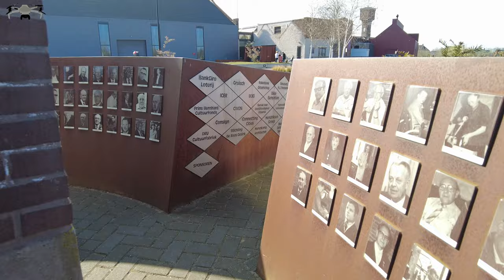Drone shots #17 DJI mini 2 | DRU ijzergieterij 1754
geschiedenis DRU:

De DRU in Ulft staat symbool voor de ijzerindustrie in de Achterhoek, die sinds de 18e eeuw furore maakte. Lange tijd was de DRU de belangrijkste werkgever in de regio. Inmiddels is de industriële bedrijvigheid vertrokken. De oude fabrieksgebouwen hebben als industrieel monument bijna allemaal een tweede leven gekregen.

IJzerindustrie
Het Oude IJsselgebied wordt ook wel de bakermat van de Nederlandse gietijzerindustrie genoemd. In de 17e eeuw begon men hier plaatselijk gewonnen ijzererts, het zogenaamde oer, te smelten in kleine hoogovens. Ooit kende de regio met het aangrenzende Duitse Isselgebiet en de zijrivier de Aa, zo’n tien ijzergieterijen. In deze particuliere initiatieven werkten kapitaalkrachtige burgers als investeerders veelal samen met de plaatselijke adel. Zo was bij de oprichting van de ‘Ysermoelen’ bij Huis Ulft in 1754, de graaf van Bergh betrokken als geldschieter en grondeigenaar.

Ulftsche IJserhut
De door een waterrad aangedreven hoogoven/ijzergieterij kwam als Ulftsche IJserhut pas goed tot ontwikkeling nadat Bernard Diepenbrock en zijn neven Theodor en Bernard Reigers als pachters de leiding over het bedrijf hadden gekregen. Zij woonden in het Duitse Bocholt waar ze ook al een ijzergieterij bezaten. In 1811 werden de twee families eigenaar van de fabriek en toen ontstond de naam Diepenbrock en Reigers Ulft (DRU).

DRU
In de 18e eeuw maakte de fabriek vooral haardplaten, kanonskogels, potten en eenvoudige kachels. In de loop van de 19de en 20ste eeuw werd het assortiment uitgebreid met onder meer badkuipen, emailleerwerk, plaatwerk, machineonderdelen, auto-onderdelen en gashaarden. Rond 1900 werd er een nieuwe fabriek gebouwd, de Oude IJssel werd verlegd en vanaf toen werd er regelmatig uitgebreid. Veel van de gebouwen uit die tijd vormen nu het industrieel erfgoed. Midden jaren zestig van de vorige eeuw werkten er zo’n 1500 mensen en werd er naar 23 landen uitgevoerd.

Herbestemming
De jaren ‘70 en ‘80 waren moeilijke jaren voor het bedrijf: fusies, stoppen met gieten en emailleren, ontslagen, overnames, splitsing. In 1999 vertrok DRU Verwarming uit Ulft; DRU IP&S, de vroegere stamperij, ging naar het nieuwe industrieterrein onder de naam Exerion. Het industrieel erfgoed werd rijksmonument en er werd een grootschalige herbestemming opgezet. Waar de DRU vroeger symbool stond voor de ijzerindustrie, is het tegenwoordig een van de meest geslaagde voorbeelden van hergebruik van industrieel erfgoed in Nederland.

Dutch Drone Promotion Dutch drone promotie is een startend bedrijf die promotie video's maakt voor klanten die daar interesse in hebben. Op dit moment ben ik in de opstartende fasen. In toekomst wil ik meer video's maken voor bedrijven die dat willen gebruiken ter promotie van hun bedrijf of website. Als u graag drone videografie wilt gebruiken voor eigen gebruik, kunt u contact opnemen met mij via YouTube.